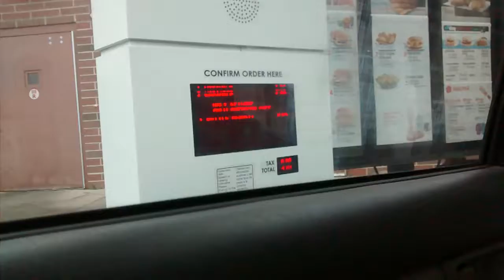Someone took my road to my second home